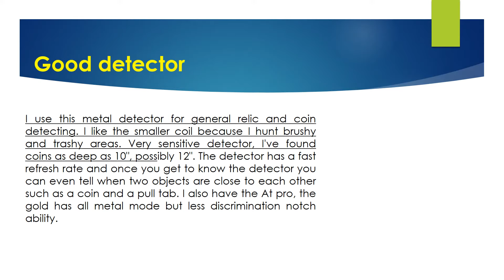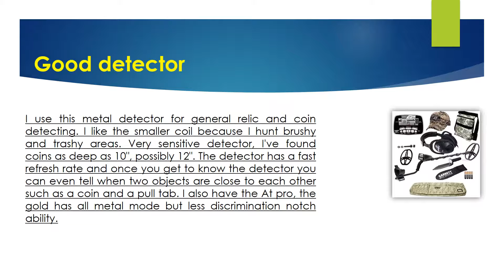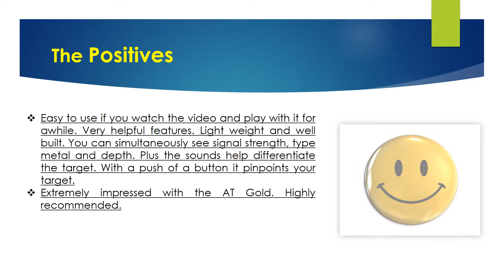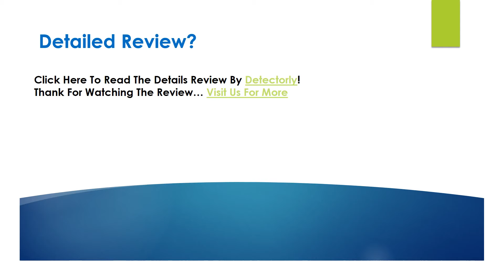Garrett 1140680 AT Gold Metal Detector Review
Are you Looking for the authentic review of Garrett 1140680 AT Gold Metal Detector? We have tried to show the details on this video. You can decide whether you should buy this metal detector or not after watching this exclusive video review.

► Deep-seeking True All Metal Mode Preformance for All Terrain ►Prospecting! Highly Recommended - Prospecting, Coin, Jewelry, Cache Hunting, Relic Hunting, Organized Hunts and Shallow Fresh Water Hunting.
►Includes: 5"x8" (14x20cm) PROformance, Double-D submersible searchcoil , Garett MasterSound stereo headphones for dry land included .
►AT Gold includes 18kHz frequency for enhanced detection of small gold nuggets, jewelry, coins and relics.

▬▬ Product Specifications ▬▬
► Product Dimensions: 1 x 1 x 1 inches.
►Item Weight: 14.1 ounces.
►Shipping Weight: 6.2 pounds.
►Department: Patio, Lawn & Garden
►Manufacturer: Garrett Metal Detectors.
►Language: English.
►ASIN: B01FGMWF3Q.
►Item model number: 1140680

►Question: Can you take this detector apart for easy transport?
Answer: You sure can. Thanks for asking.
► Question: Will this unit work for copper?
Answer: This machine was designed for gold but it will find high conductive coins like silver and copper quite well.